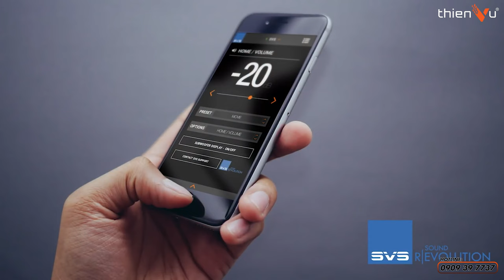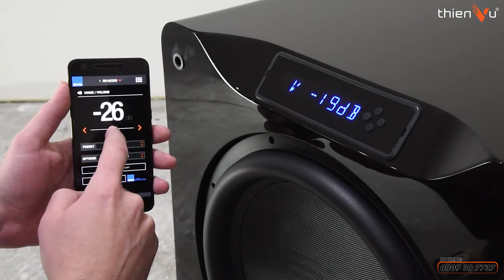2 Thành Phần Quan Trọng Mà Có Thể Bạn Đã “BỎ SÓT” Khi Đầu Tư Dàn Xem Phim Gia Đình!!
2 Thành Phần Quan Trọng Mà Có Thể Bạn Đã “BỎ SÓT” Khi Đầu Tư Dàn Xem Phim Gia Đình!!
Cùng team Thiên Vũ Audio lưu ý 2 điều quan trọng khi lắp đăt dàn xem phim tại nhà nhé!

🔻 𝐈𝐧𝐟𝐨𝐫𝐦𝐚𝐭𝐢𝐨𝐧 🔻
🔻 𝗙𝗼𝗹𝗹𝗹𝗼𝘄 𝗠𝗲 🔻
®️ Nội dung khiếu nại bản quyền:
0:00 Intro
0:58 Giới thiệu
1:22 Tại sao lại dùng sub chuyên phim
3:34 Loa center quan trọng như thế nào
5:42 Tổng kết